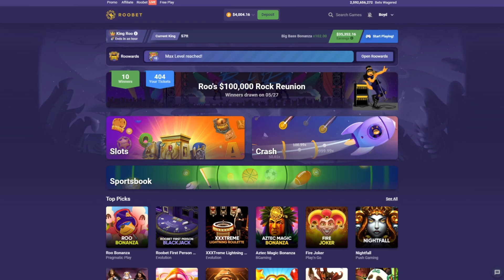HUGE BALANCE vs JOKER BOMBS BONUS BUYS!!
you MUST be 18+ to Gamble! if you haven't started gambling already i would suggest not too, i gamble at my own risk for your entertainment and HIGHLY advise not too, i do this for entertainment purposes only